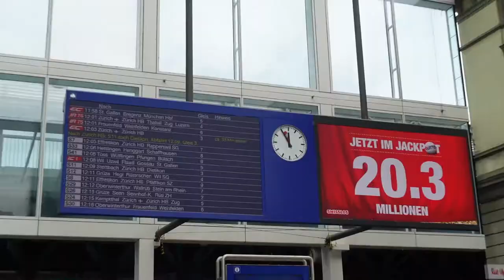study abroad diaries - ep.1 first week in switzerland 🇨🇭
adjusting to my new life in switzerland!

about me:
hi, i am victoria! my channel is meant to be like my own personal visual diary. i enjoy documenting memorable moments in my life. often times it is when i am experiencing something new, whether it be alone or with someone i care about. i really don't upload frequently but i am trying my best! whether you know me irl or not, i hope you enjoy watching the short snippets of my life. ✨